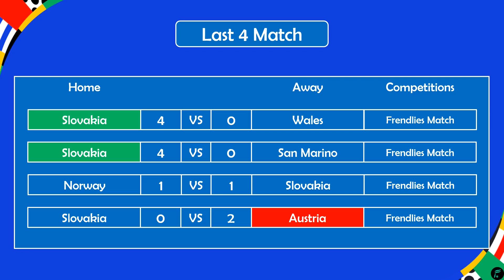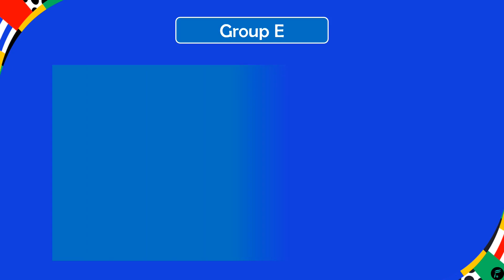🔴 BELGIUM 🇧🇪 VS SLOVAKIA 🇸🇰 ~ UEFA EURO 2024 Group-Stage Matchday 1 Match Previews, Predictions ✅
Hello Guys, This video is Match Previews, Schedules, Predictions, Head to Heads, Predictions Line-Ups UEFA EURO 2024 Group-Stage Matchday 1 between Belgium vs Slovakia